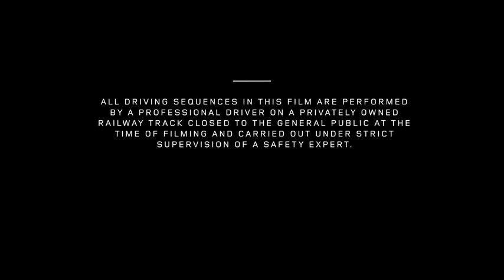Land Rover Discovery Sport tows 100-ton train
Land Rover Discovery Sport tows train sixty times own weight in 100-tonne train tow; equivalent to the weight of a Boeing-757 airplane